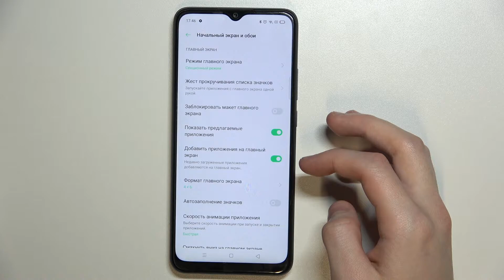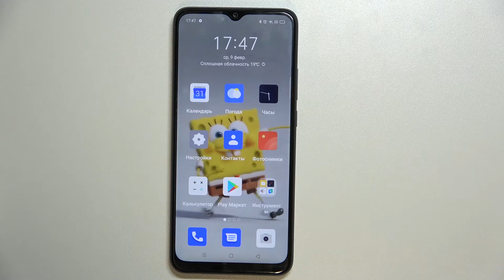Как зайти в простой режим Oppo A15s / Упрощенная версия телефона Oppo A15s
Здравствуй, пользователь Oppo A15s. Если вы хотели бы упростить свое пользование Oppo A15s, то вы можете включить простой режим Oppo A15s. Телефон Oppo A15s слишком сложный. Включения простоты Oppo A15s. Упрощение телефона Oppo A15s. Легкий режим Oppo A15s. Вход в облегченный режим Oppo A15s.

Как войти в облегченный режим Oppo A15s? Как включить простой режим на Oppo A15s? Есть ли на Oppo A15s простой режим? Как зайти в легкий режим в Oppo A15s? Где найти упрощенный режим Oppo A15s? Как упростить Oppo A15s?